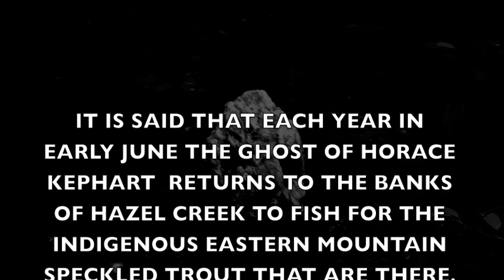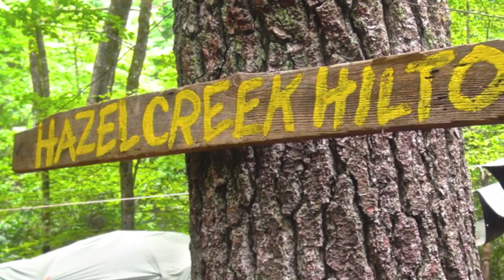THE GHOSTS OF HAZEL CREEK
NOTHING CAN STOP SEVEN DEDICATED FLY FISHERMEN, members of Cincinnati Fly Fishing Club Buckeye United Fly Fishermen, from venturing to the Great Smoky Mountain National Park's Hazel Creek to determine if in fact the ghost of Horace Kephart remains there to commune with the indigenous Eastern Mountain Speckled Trout.

This year they discovered a large stone crystal-like stone,  resembling   Kephart's head and facial features,, seemingly staring  at backcountry campsite #82 from the  Hazel Creek stream bed.     This amazing edifice, obviously crafted by nature, is too large to move  without heavy equipment, and could not have been carried there by man nor beast.  Hence it is convincing evidence leaving  little  doubt that the influence (or spirit) of Kephart still dwells on Hazel Creek, protecting his beloved "brookies" from all harm.  This was evident to the Buffers, as their daily catch was good, but notably missing  were the coveted "specks" that reign over the upper reaches, even in this age of cell phones and GPS devises.

This nine-minute video shows the stone itself, and also depicts what it was like as these seven gallant men reached out to Kephart's spirit  in an attempt to "connect" with the master camper, naturalist and author who lived on the stream for many years.

The title, "GHOSTS OF HAZEL CREEK" does not refer to Kephart, but rather to his beloved "brookies" that thrive on the stream today, avoiding capture in ghost-live fashion, as they have for  6000 years.